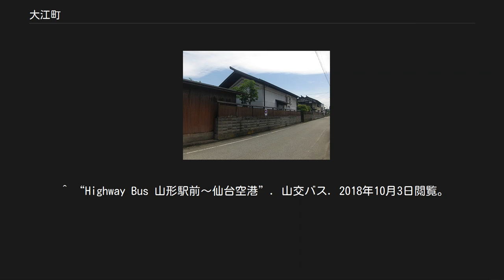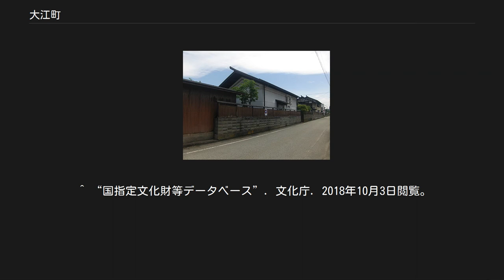大江町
山形県 」 西村山郡 」 大江町 大江町（おおえまち）は、山形県の中央部にある人口約8千人の町。
1959年（昭和35年）、左沢町と漆川村の合併により成立。
 元禄年間より大正初期にかけ、最上川舟運の中継地として大いに栄えた。
 面積154.08 km²。
その約80 %にあたる126.33 km²が森林である。
 町域は、山形盆地中央部西端から朝日山地東端の小朝日岳まで東西約24 kmに細長く広がる。
また、東に接する寒河江市内および東村山郡中山町内に、複数の飛び地を抱えている。
行政上、町域は、東から左沢地区・本郷地区・七軒地区に区分される。
 町域西部は、朝日山系の小朝日岳や古寺山等が連なる山地帯となっている。
小朝日岳を水源とする一級河川月布川が町域の中央部を横断（東進）し、町域東端の左沢地区で最上川に合流している。
月布川の本・支流に沿って集落が展開しており、同河川に並行して走る主要地方道の山形県道27号大江西川線が主要な集落を繋いでいる。
集落の平均標高は212 mであるが、町域で標高200 m以下にあるのは総面積の13.7 %にすぎない。
 町の中心地は町域東端の左沢地区であり、人口の7割超が集中している。
JR左沢線の終点左沢駅があり、国道287号および458号が通る。
 左沢の市街地は、最上川が長井盆地と山形盆地との境界となる峡谷部を抜けた谷口から、最上川と月布川の合流点附近の氾濫原および河岸段丘上にかけて形成されている。
段丘面の標高は約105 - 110 m程度、最上川の川面の標高が約100 m程度である。
なお、左沢は難読地名であるが語源については諸説ある（地名の由来参照）。
 本郷地区・七軒地区は、東から、月布川下流の谷底平野に開けた農村、月布川の河谷段丘上に展開する農村、月布川の支流沿いに散在する山村の大きく3つに分類することができる。
 戊辰戦争以前は、本郷地区は松山藩左沢領の一部、七軒地区は柴橋代官所（現寒河江市柴橋。1866年（慶應2年）に寒河江代官所（現寒河江市丸内）と共に長岡代官所（現寒河江市長岡）に統合）管轄の天領であった。
 ケッペンの気候区分に拠ればCfa（温暖湿潤気候）に分類される。
 町域全体が豪雪法に基づく「特別豪雪地帯」および雪寒法に基づく「積雪寒冷特別地域」に指定されている。
積雪は12月上旬から3 - 4ヶ月に及び、積雪量は左沢地区で1 m前後、本郷・七軒地区は2 - 3 mに達する。
一方、夏季は、フェーン現象等の盆地的特性により、30 ℃を超える真夏日が続くことも珍しくない。
 大字本郷字己下タ原に気象庁のアメダス左沢観測所がある。
 1978年（昭和53年）、町内大字三郷甲字用平（左沢地区）において、渇水のため露出していた最上川河床に海牛の骨格化石を、当時左沢小学校6年生の渡辺政紀と斉藤正弘の2人が発見した。
産出した地層は、約800万年前の上部中新統（中新世後期）であり、標本は体前半部の骨格がほぼ完全に揃った状態の良いものであった。
歯および肩甲骨等の性質から、中新世中期のヨルダンカイギュウと鮮新世のクエスタカイギュウを繋ぐ新種であることが判明し、「ヤマガタダイカイギュウ」と命名されている。
発見地のすぐ上流部には「明神ハゲ」や「用のハゲ」と称されている生痕化石の密集部を伴う浅海相が露出した高さ170 mに及ぶ断崖がある。
 左沢地区西部から本郷地区東部に掛けて新第三系鮮新統である左沢層が分布しており、5層の亜炭層が確認されている。
本夾炭層は、当地を中心として、北は西村山郡河北町谷地、南は山形市村木沢まで広がっており、村山炭田と称される。
最盛期には本郷地区に3炭鉱が開発され、操業していたが、現在はすべて廃鉱となっている。
 合併に因る瑞祥地名である。
 1956年（昭和31年）施行の町村合併促進法に基づき、県は漆川村による左沢町の吸収合併（編入）を命じていたが、新設合併（合体）を望む左沢町の反対等により難航。
最終的に新設合併で妥結したことで、当時の県知事安孫子藤吉によって新町名として命名された。
 安孫子は、明代初期の詩人高啓（青邱）の詩「登金陵雨花台望大江」などを引きながら、五百川峡谷を抜けてきた最上川がこの地で大きく屈曲し、はじめて大江の景観を呈することからの命名であり、平安時代末期に大江広元が当地を含む寒河江荘を領有して以来約400年に亘り繁栄し、当地（七軒地区大字貫見）で滅亡した大江氏（寒河江大江氏）からの連想は本義ではないとしている。
 諸説あるが、主に...